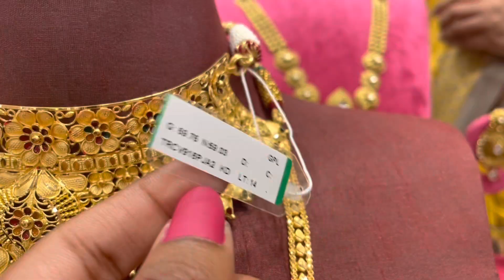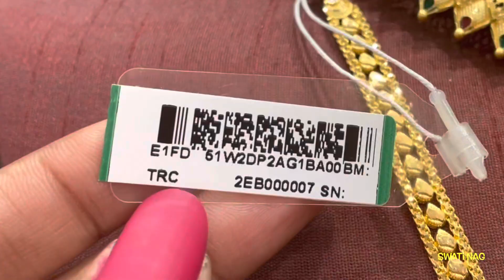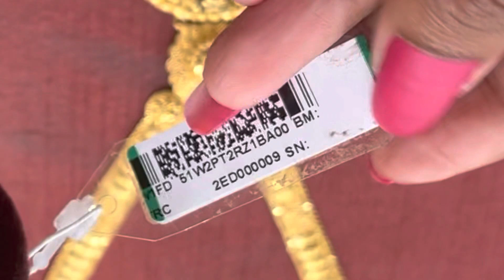Tanishq latest new pattern Necklace set designs | Bridal - Short & Long sets | Light wt Ranihaar set